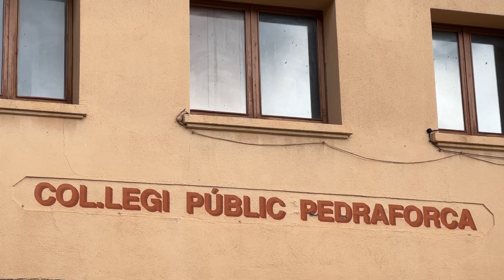Saldes obre un nou espai per a infants de 0 a 6 anys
Fa 13 anys que Saldes es va quedar sense escola i, des de llavors, els infants del poble, de 304 habitants han d'anar a Vallcebre. Al municipi tampoc hi ha llar d'infants i no n'hi pot haver, precisament, perquè no té escola. Per solucionar aquest greuge, s'ha decidit obrir un espai per a infants de 0 a 6 anys. L'Ajuntament ha cedit un espai de l'antiga escola i ha assumit els costos mentre que les famílies han fet les obres per condicionar-lo. "
 Xavier Casadessús és un pare de bessons i una nena de 7 anys que estudia a l'escola de Vallcebre. Sense aquest espai familiar, no hi ha cap més alternativa perquè a Vallcebre tampoc hi ha llar d'infants.
 Ara hi tenen cinc infants i n'esperen dos més aviat. Però l’espai podria arribar a acollir una desena de nens de fins a 6 anys que són els que ja hi ha al poble.
 Al capdavant de l'espai hi ha Anna Prat. Fins ara feia casal d'estiu al poble i les famílies li van proposar passar a fer l'acompanyament dels infants durant tot l'any.
 Per la seva banda, l'alcalde de Saldes, Mosès Masanas, ha lamentat no haver aconseguit "encaixar" jurídicament l'obertura de la llar d'infants per no tenir escola
 Però una escola "és evident que salva un poble", diu. És per això que, en paral·lel, estan treballant en un projecte de recuperació de pisos municipals amb la idea de baixar la mitjana d'edat i atraure més població.